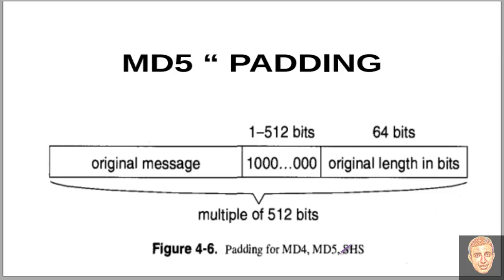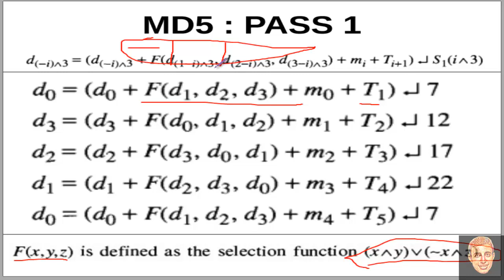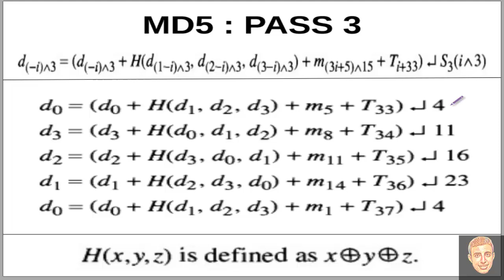MD5 (Hashes and message digests)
hashing
md5
secuirty